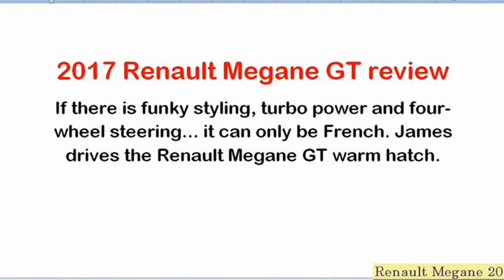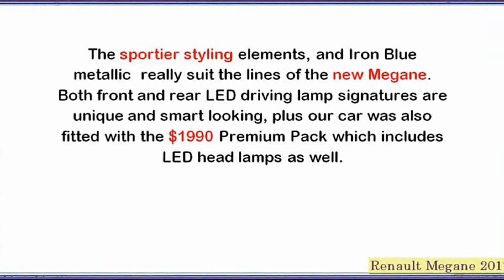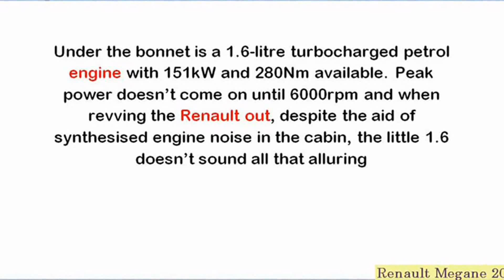New Renault Megane 2017 RS Review And Specs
Renault Megane 2017 hatchback review | Mat Watson Reviews carwow
Premium appeal is something mainstream manufacturers are increasingly gunning for and the new Renault Megane has smart ...
Renault Megane Sedan 2016 Test Sürüşü - Review (English subtitled)
carviser
Yepyeni Renault Megane Sedan'ın dünyadaki ilk test sürüşü videosu yayında... Bir önceki neslinde yerini Fluence'a bırakan ...
Renault Mégane 2017 | Prueba / Análisis / Test / Review en español | coches.net
coches net
Probamos el Renault Mégane 1.6 dCi Bose, un compacto diésel de referencia. Info, precios y muchas fotos en coches net: ... Upgrade to view insights on all videosUpgrade Now!
2017 Renault Megane GT 0-100km/h & engine sound
PDriveTV
2017 Renault Megane GT 0-100km/h & engine sound. Head over to ...
Renault Megane 2017 TEST DRIVE, In Depth Review Interior Exterior
Alaatin61
s&j all new Renault Megane GT 2017 雷諾 全新揭背跑車
sarah & jason
2017 new year, new vlogs, new reviews, to start off we've got the brand new Megane GT!!! sarah: he drives it like a maniac jason: ...
Renault Mégane Sedan (201YOUCAR ]]]]\\
The Megane family is expanding with the introduction of a four-door version – the new Renault Megane Sedan. This model ...
2017 Renault MEGANE Sedan Test Drive - Interior video
CHEEKY CARS
2017 Renault MEGANE Sedan Test Drive - Interior video 2017 Renault MEGANE Sedan Driving - Interior design ALL-NEW ...
Renault Mégane RS 2017 : tout sur la nouvelle Mégane 4 RS
L'argus
La nouvelle Mégane 4 RS est l'une des grandes stars de la rentrée 2017. Animée par un moteur 1.8 TCe de 280 ch (300 ch pour .